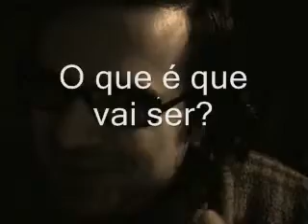Amorimmmmm Boas Festas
Pedro António Amorim sugere prendas de natal